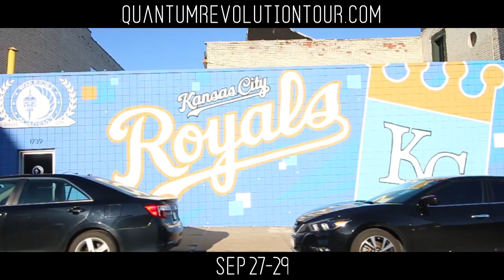Activate Your Greatest Potential at The Quantum Revolution Tour (Kansas City 2019)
Activate, Integrate and Transcend with Jessica Alstrom at her third stop of the Quantum Revolution Tour in Kansas City, MO. The HEART CHAKRA of the United States September 27-29, 2019.

Here you will learn to TAKE YOUR POWER BACK; MANIFEST MORE FREEDOM & ABUNDANCE, ACCESS YOUR LIFE'S PURPOSE and HEAL THE PAST.

DO YOU FIND YOURSELF ASKING THESE QUESTIONS?

Is this all there is?
-I feel so stuck and confused in my life.

When will I find love?
-I'm tired of feeling lonely and unloved

How can I feel more abundance?
-Money is very tight in my life.

How can I feel more peace and less stress?

What's my life purpose and how can I live it?

When will I feel better?
-I've had enough of illness, fear, and anxiety or depression.

Why do some parts of my life work like career or finances, but not others?
I've been on the spiritual path forever - why can't I get a breakthrough?

IF SO, THEN JOIN JESSICA IN Kansas City AND IN 3 DAYS YOU WILL:
  -Get in touch with who you really are
  -Clarify your purpose
  -Gain access to more of your brain and quantum potential
  -Create a plan to access more abundance and freedom
  -Break all habits and patterns that have been holding you back

You can still purchase your tickets and book your room for this event through September 13, 2019

XOXO,
Jessica Alstrom